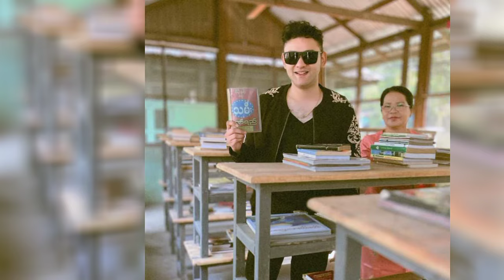သမီးစကားကြောင့် ငိုရမလို ရယ်ရမလိုဖြစ်သွားတဲ့ စိုင်းလွှမ်း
သတင်းအပြည့်အစုံကို ဗီဒီယိုထဲတွင်ကြည့်ပါ။